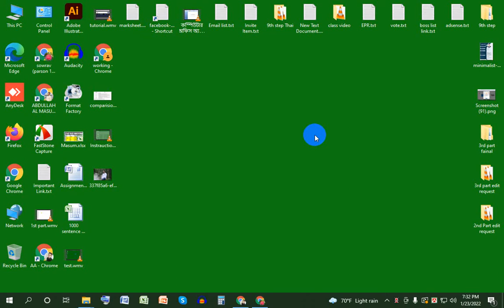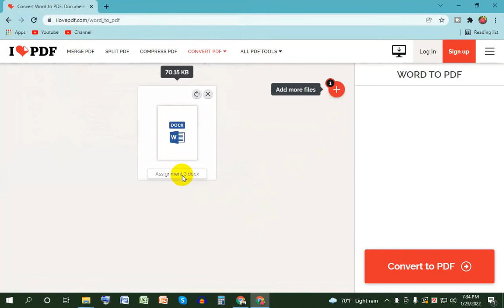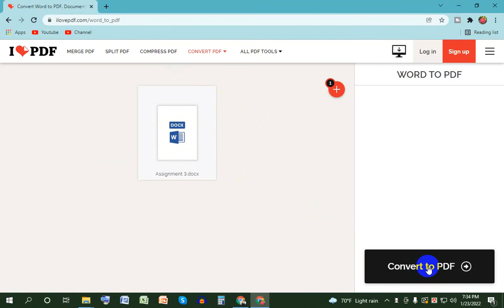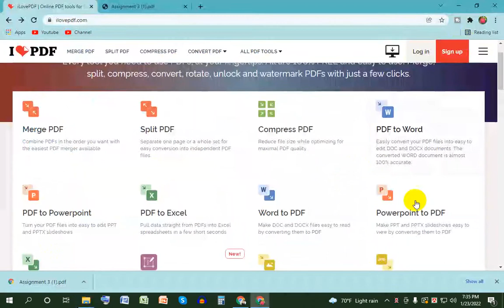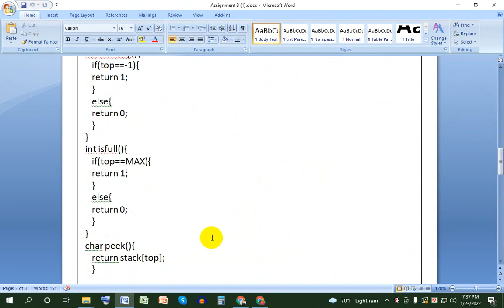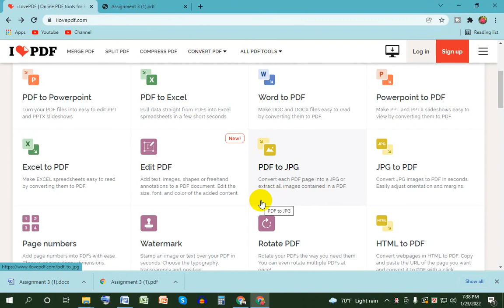Online file converter all in one bangla tutorial 2022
MS Word Tutorial Bangla 2020
4. Bangla and English type at a time কীভাবে মাইক্রোসফট ওয়ার্ড-এ এক সাথে বাংলা ও ইংরেজি টাইপ করবেন
10. How to Create a Graphical CV in MS Word এমএস ওয়াড দিয়ে গ্রাফিক্যাল সিভি তৈরি করুন Bangla Tutorial
11. How to Type Bangla and English at a Time এক সাথে বাংলা ও ইংরেজি টাইপ করুন

Office Application Course(A to Z)
* কম্পিউটার অফিস অ্যাপ্লিকেশন কোর্স | এ- টু -জেট | Computer Office Application Course A to Z part 1

1. How to image ready only 5 minutes use Photoshop passport & stamp size 5 মিনিটে তৈরী করুন যেকোনো ছবি
3. মাত্র ৫ মিনিটে ফটোশপের ২ টি টুলস ব্যবহার করে মুখের দাগ মুছে ছবি সুন্দর করুন

Printer tutorial
2. Printer head cleaning প্রিন্টার হেড ক্লিন , মোট কথা কিভাবে প্রিন্টার এর প্রিন্ট কোয়ালিটি ভালো করবেন